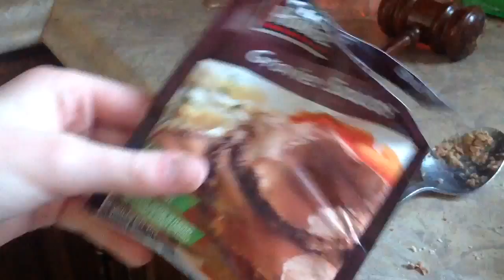Seafood Cat Biscuit for Cat Santa